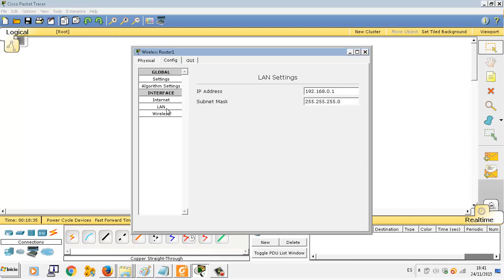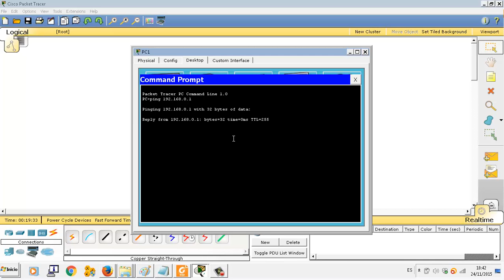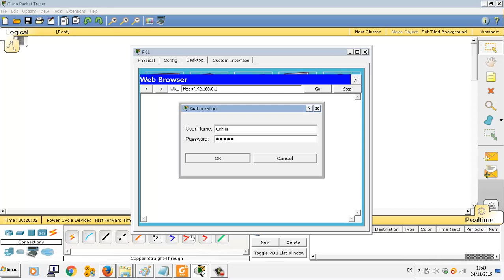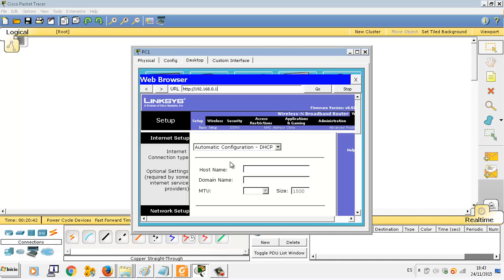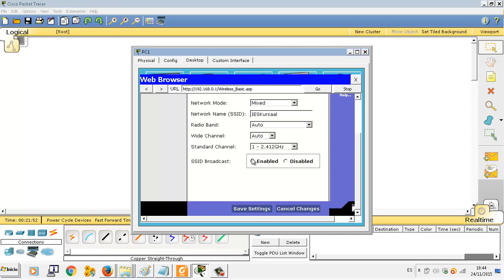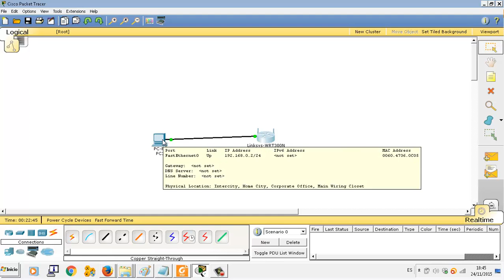0404 Cisco Packet Tracer Cambiar SSID Conexión IMRTD FPB2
0404 Cisco Packet Tracer Cambiar SSID Conexión IMRTD FPB2